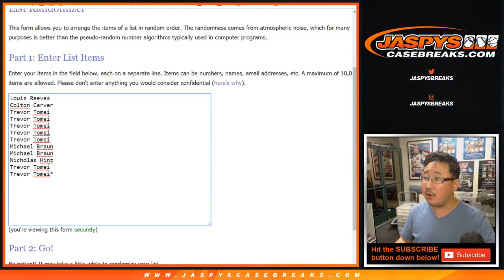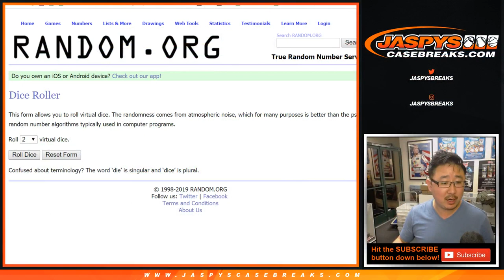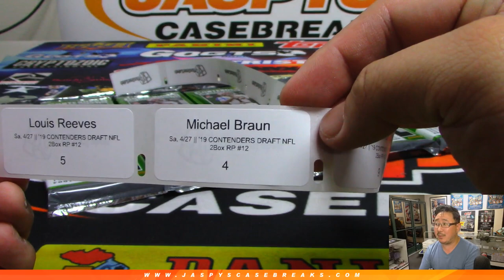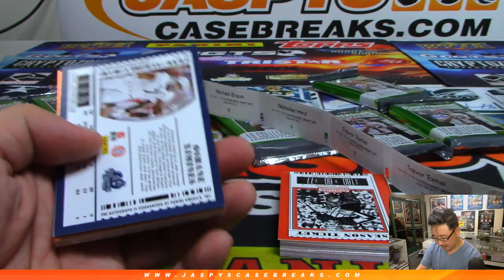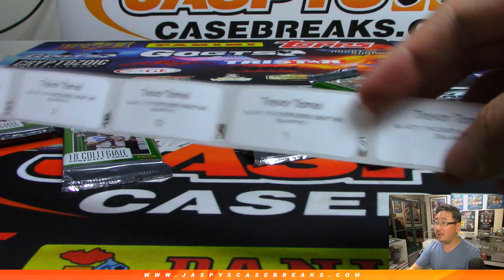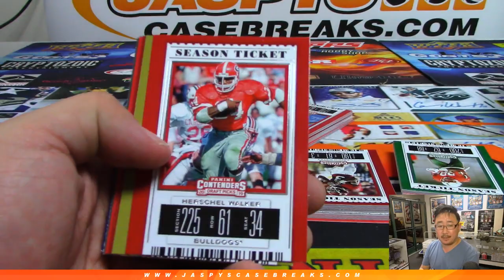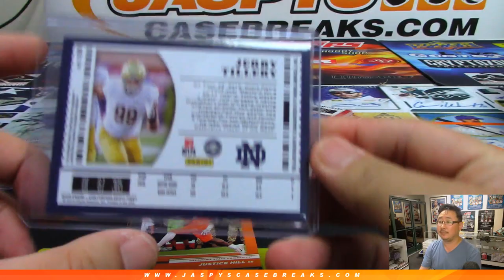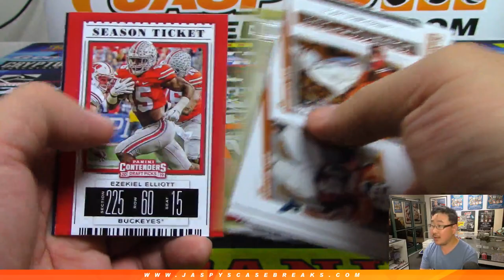Sa, 04/27/19 || 2Box RP #12 || 2019 Panini CONTENDERS DRAFT PICKS Football (NFL)